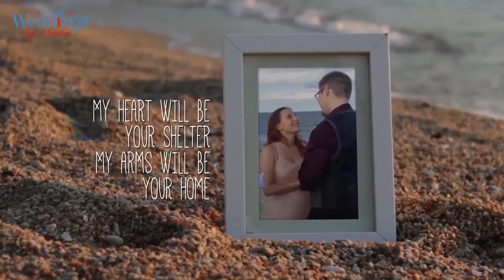Lyn & Ryan (Long Branch Beach, NJ)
Lyn and Ryan’s Beach Elopement.  Congrats Lyn and Ryan!